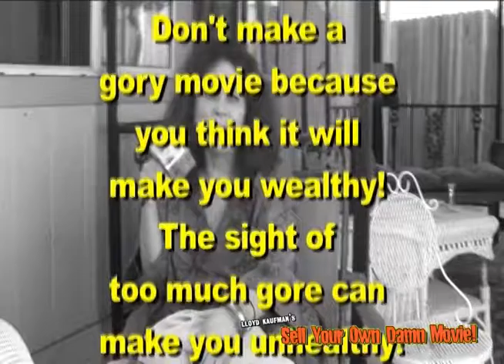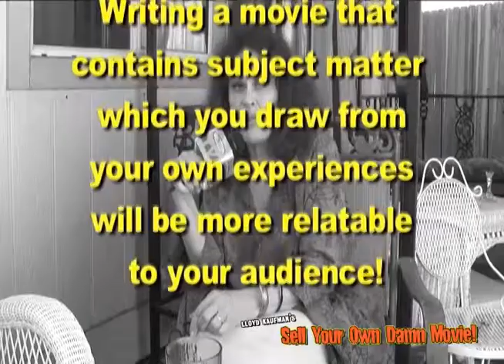Karen Black Discusses Selling Your Own Damn Movie With Idealism... Plus Pestering.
Award Winning Actress Karen Black discusses selling your own damn movie with idealism, plus pestering.